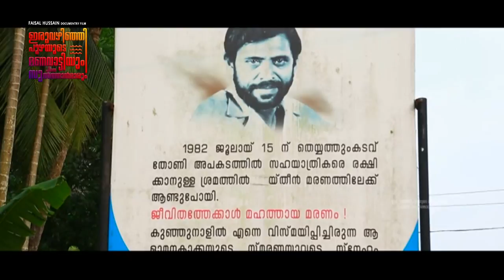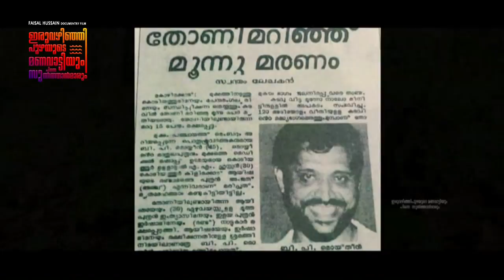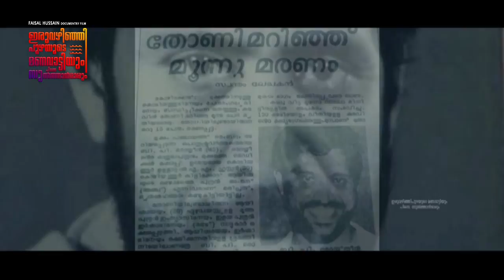മൊയ്തീൻ അങ്ങനെ ആയിരുന്നു I ആരും അറിയാത്ത ആ ജീവിതം ഇതാ B.P.Mohideen | Faisal Hussain Documentary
അൽഭുതം പരത്തിയ പ്രണയ
മൊയ്തീൻ V/S കാഞ്ചന മാല 👇

ഇരുവഴിഞ്ഞിപ്പുഴയുടെ ചരിത്രവും സംസ്ക്കാരവും
ഇരു തീരത്തുമുള്ള പ്രതിഭകളെയും മൺമറിഞ്ഞ പ്രഗൽഭരെയും പ്രമുഖരുടെയും അടുത്തറിയാനുള്ള ഡോക്യുമെന്ററി ഫിലീം "ഇരുവഴിഞ്ഞി പുഴയുടെ മണവാട്ടിയും പിന്നെ സുൽത്താൻമാരും"

ആശയം,സ്ക്രിപ്റ്റ് ,ചിത്രസംയോജനം ,സംവിധാനം - ഫൈസൽ  ഹുസൈൻ
വെള്ളരിമല, ആനക്കാംപൊയിൽ,തിരുവമ്പാടി, അഗ്സ് തൃമുഴി,മുക്കം, മണാശ്ശേരി,കാരശ്ശേരി,കൊടിയത്തൂർ, ചേന്ദമംഗല്ലൂർ, ചെറുവാടി തുടങ്ങി സ്ഥലങ്ങളെ കുറിച്ചുള്ള വിശദമായ പഠനം, ചരിത്രം...

1.പ്രഫ.എം.എൻ.കാരശ്ശേരി
2.പ്രഫ.ഹമീദ് ചേന്ദമംഗല്ലൂർ
3.ഒ.അബ്ദുറഹ്മാൻ
4.കാഞ്ചനമാല
5.ബി.പി.മൊയ്തീൻ
6. സലാം കാരശ്ശേരി
7.വയലിൽ മൊയ്തീൻ കോയ ഹാജി
8.അബുജം സുരാസു
9. കൊറ്റങ്ങൽ അച്ചുതൻ
10.ആർ.കെ.പൊറ്റശ്ശേരി
11.ഒ.അബ്ദുള്ള
12.സലാം കൊടിയത്തൂർ
13.ജോർജെൻ തോമസ് എം.എൽ.എ
14.പ്രശാന്ത് മാസ്റ്റർ കൊടിയത്തൂർ
15.സി.പി.ചെറിയ മുഹമ്മദ്
16.നിസാർ കൊളക്കാടൻ
17.ബെന്ന ചേന്നമംഗല്ലൂർ
18.സിദ്ധീഖ് ചേന്ദംമംഗല്ലൂർ
19.ദിലീഫ് ഗിന്നസ്
20.ഇ.രമേശ് ബാബു
21.വി.വസീഫ്
22.എ.സി.നിസാർ ബാബു
23.ബോഡിബിൽഡർ മുഹമ്മദ് റാഷിദ്
24.നാസർ കൊളായി
25. റസാഖ് വഴിയോരം
26.ഷാഹദ് കൊടിയത്തൂർ
27.പി.ജി.മുഹമ്മദ്
28.സിദ്ദീഖ് കൊടിയത്തൂർ
29. ജാസിം ഗിന്നസ്
30.റഹ്മാൻ മുന്നൂര്
31.മുക്കം വിജയൻ
32.അഭിലാഷ് കുഞ്ഞേട്ടൻ
33.എൻ.കെ.അബ്ദുറഹ്മാൻ
34. മുക്കം ഭാസി
35. മുഹമ്മദ് അബ്ദുറഹ്മാൻ സാഹിബ് 36.എസ്.കെ.പൊറ്റക്കാട്
37. നിയാസ് ചോല
38.അബ്ദുള്ള ചെറുവാടി
38. സഫ്നസ് മുക്കം
39.ഹസനുൽ ബസരി
തുടങ്ങി ...
ഇരുവഴിഞ്ഞിപ്പുഴയുടെ ഇരു തീരത്തുമുള്ള പ്രതിഭകളെയും മൺമറിഞ്ഞ പ്രഗൽഭരെയും പ്രമുഖരുടെയും അടുത്തറിയാനുള്ള ഡോക്യുമെന്ററി ഫിലീം " "ഇരുവഴിഞ്ഞി പുഴയുടെ മണവാട്ടിയും പിന്നെ സുൽത്താൻമാരും ".
നാടിനെ അടുത്തറിയാൻ,നാടിനെ കുറിച്ചുള്ള ദൃശ്യാവിഷ്ക്കാരം നമ്മൾ ഓരോരുത്തരും കണ്ടിരിക്കേണ്ടതുണ്ട്.

മുഴുനീള ഡോക്യുമെന്ററിയുടെ YouTube ലിങ്ക് താഴെ

Concept,Script,Editing,Direction-
Faisal Hussain

Narration -
B.SreeKumar

Camera -
Hisab Pro House , Harshad Pro House , Nisar Kolakkadan, Dileef MiracileMan